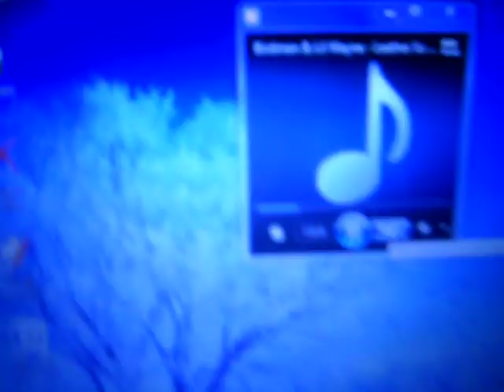Amp Power and Placement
im going to move my amp and amp related stuff somwhere else so i dicided to show what i have going to it.
i have 2 razor batteries and the razor charger going to my amp with 14 awg wire. the song is not mine i dont make any money out of it it is strictly for entertainment and nothing else. on that i say please dont take this video off or dont take the sound off thank you.
i have my 20.5 amp 450 watt psu with 8 awg going to both amps.
i also have a big power wheels battery with 14 awg wire going to my amp.
the batterys alone are 13.4 volts but for some wierd reason when everything is hooked up it all goes to 12.22 volts.
the volume was at 2 or 3 then i turned it up to 5. its loud on low volumes. same as when the volume is raised.
without the batterys when the bass hits it took my psu down to 10.2 volts.
YIKES
now with the batterys it has to share the power and now it only takes the voltage down to11.4-6 volts.
i have the battery chargers hooked up to them also.